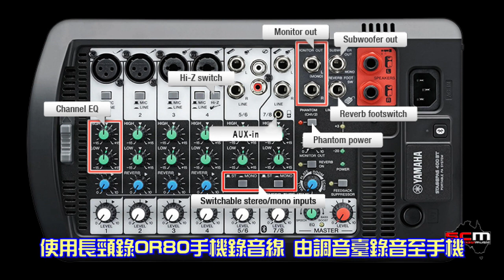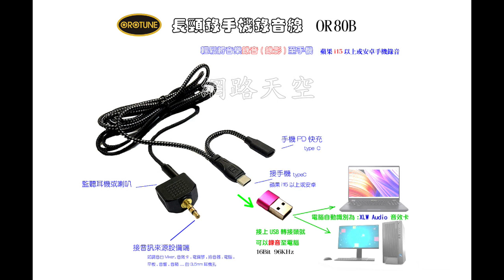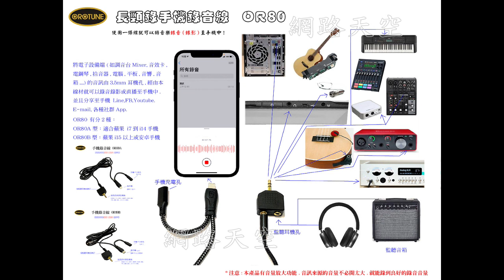薩克斯風錄音至手機 使用OROTUNE長頸錄手機錄音線 OR80+Yamaha StagePas 400BT調音台+JTS UR-816D+UT-16GT吉他/薩克斯風 無線收音組 力揚提供 網路天空